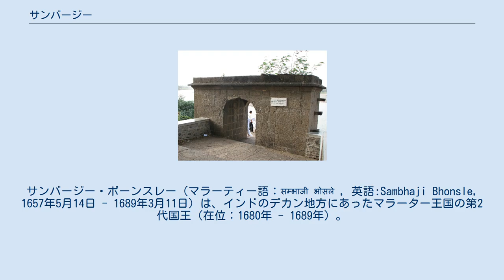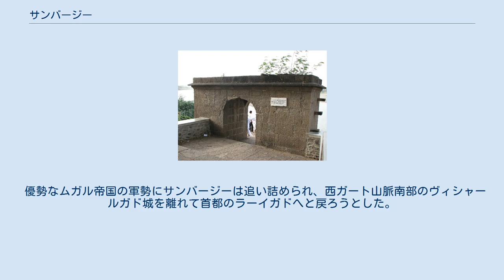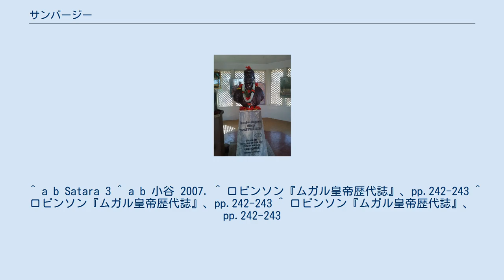サンバージー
サンバージー・ボーンスレー（マラーティー語：सम्भाजी भोसले , 英語:Sambhaji Bhonsle, 1657年5月14日 - 1689年3月11日）は、インドのデカン地方にあったマラーター王国の第2代国王（在位：1680年 - 1689年）。
 サンバージー像 1657年5月14日、サンバージーはマラーターの指導者シヴァージーの息子として生まれた。
 1665年6月11日、父親のシヴァージーがムガル帝国との講和条約、プランダル条約を締結した結果、サンバージーはシヴァージーとともにムガル帝国の臣下となった。
 1666年5月12日、サンバージーはシヴァージーとともにアウラングゼーブとアーグラで面会したが、折り合いがつかずにアーグラ城で幽閉された。
 サンバージーとシヴァージー父子は、同年7月22日に城を脱出し、ムガル帝国領のマトゥラー、グワーリオール、インドールなどを経由しつつ、9月12日あるいは11月20日にラーイガド城に帰還したとされる（月日に関してはよくわからない点が多い）。
 10月9日、父親シヴァージーは、アウラングゼーブと和解することにし、サンバージーをアウランガーバードへ向かわせた。
 そして、アウランガーバードについたとき、ムガル帝国デカン総督のムアッザム(のちに第7代皇帝に就いた)に歓迎され（彼は父の厳しい宗教弾圧に反対していた）、11月にサンバージーが帰還したのち、アウラングゼーブにシヴァージーと和解したことを知らせた。
 1674年6月6日に父親、シヴァージーがマラーター王に即位したことによって、サンバージーはマラーター王族になった。
 1680年4月3日、サンバージーはラーイガド城に集められ、他の家族や父親の臣下とともに看取りながら父の死を見守ったとされる。
 サンバージーの胸像 父が急逝したとき、シヴァージーには2人の息子、サンバージーとラージャーラームがいた。
父の死に際し、サンバージーは軟禁状態にあったため、弟ラージャーラームの母、ソーイラー・バーイーは自身の息子を王位につけようとした。
 サンバージーはこれを聞くと直ちにラーイガド城へと向かい、その母ソーイラー・バーイーを押さえ、ラージャーラームをラーイガド城に軟禁状態にした。
のち、ソーイラー・バーイーは毒殺された。
 こうして、同年7月20日にサンバージーは父シヴァージーの後を継いで、第二代マラーター王となった。
 1681年以降、アウラングゼーブが大挙で南下し、マラーター王国との間にデカン戦争が勃発した。
 優勢なムガル帝国の軍勢にサンバージーは追い詰められ、西ガート山脈南部のヴィシャールガド城を離れて首都のラーイガドへと戻ろうとした。
 だが、1689年2月1日にサンバージーは追跡してきたムガル帝国軍により、サンガメーシュワルで捕らえられてしまった。
 サンバージーの処刑場所 1689年3月11日、サンバージーは拷問の末、ビーマー川河畔のトゥラープルで宰相とともに殺害された。
その後、彼らの肉は犬のえさにされた。
 ^ a b Satara 3 ^ a b 小谷 2007. ^ ロビンソン『ムガル皇帝歴代誌』、pp.242-243 ^ ロビンソン『ムガル皇帝歴代誌』、pp.242-243 ^ ロビンソン『ムガル皇帝歴代誌』、pp.242-243